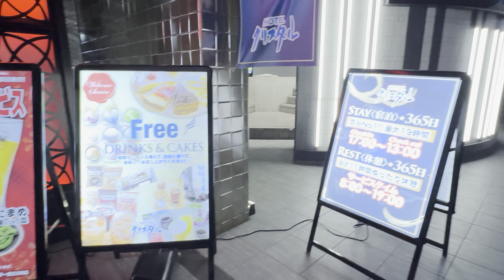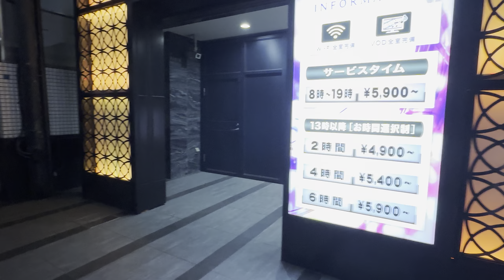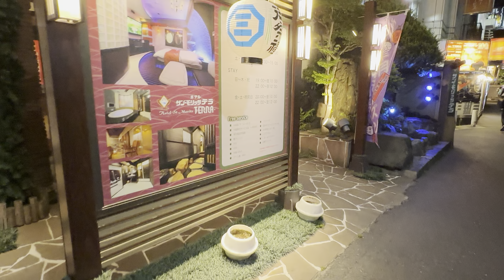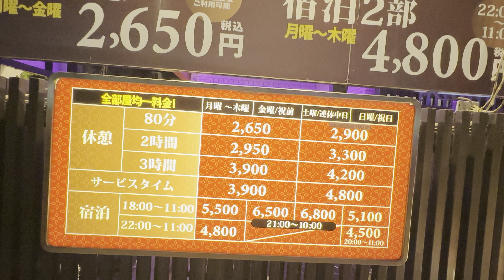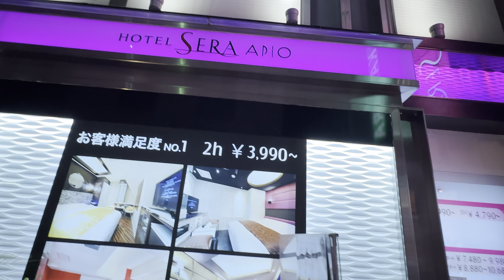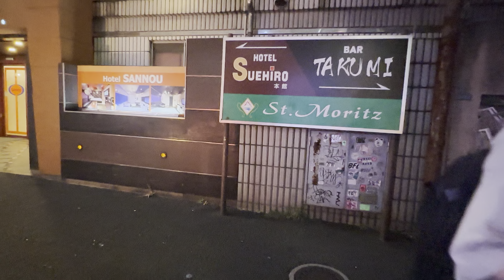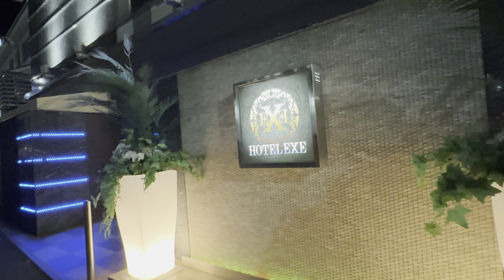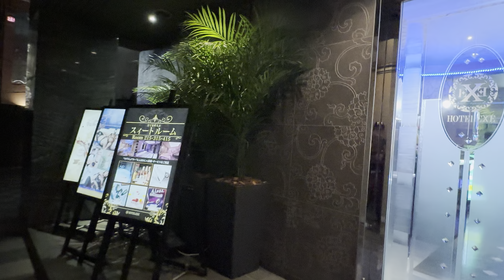Many love hotels in uguisudani tokyo